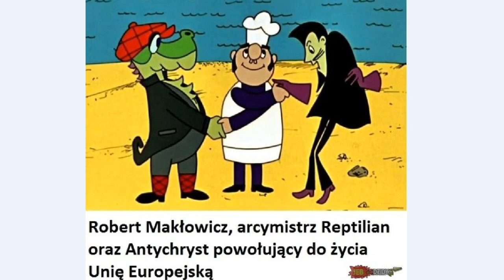Obsrańce z uni zagłosowały za cenzurą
Ciekawe czy ten film przetrwa tą cenzurę
Jebać unie i europosłów co głosowali za
Jak myślicie że ten ,,występ wokalny" był zły to poczekajcie na inglisz werszion XDDD